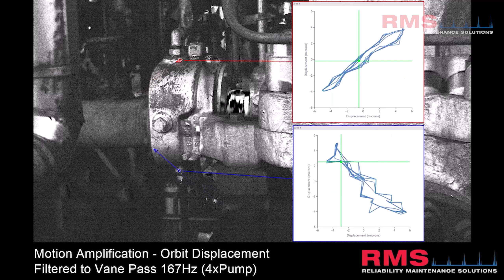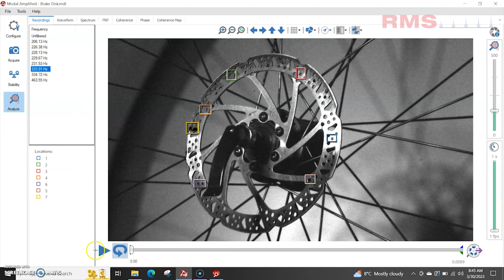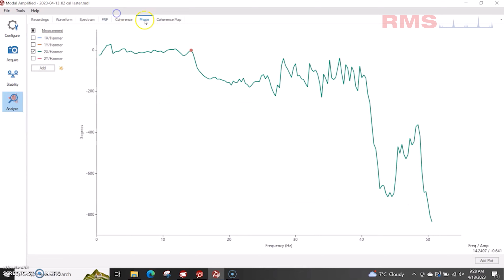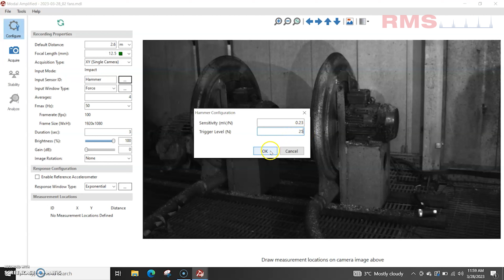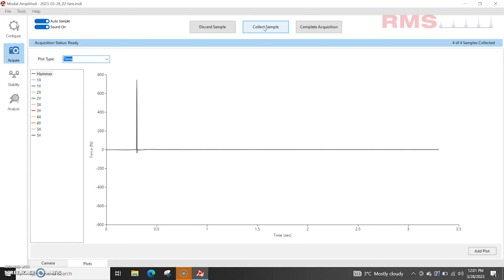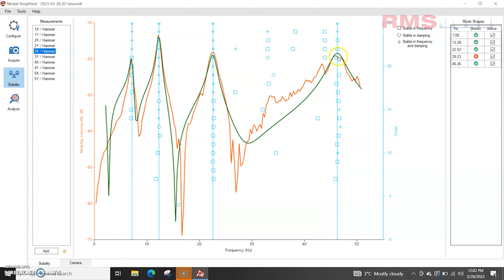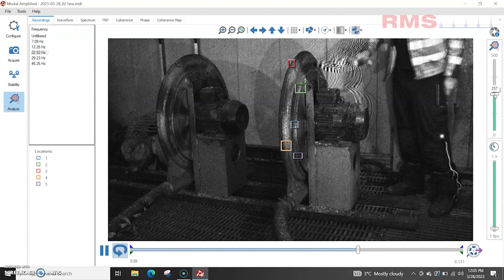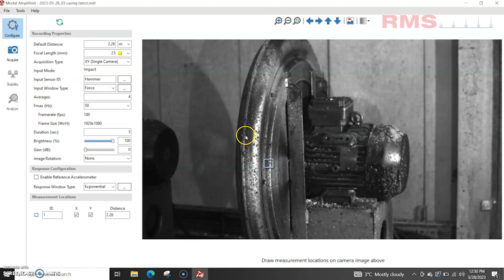Modal Amplified - An Introduction to Modal Analysis - Real world Fan Case Study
For more information on the Modal Amplified Technology by RDI Technologies

An overview of the Modal Amplified Technology, including a real world case study using the technology.